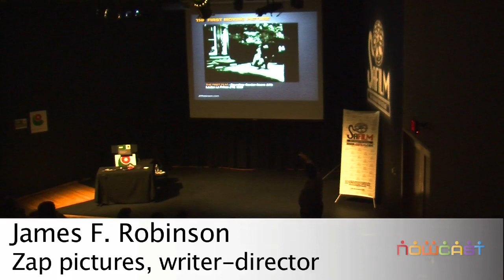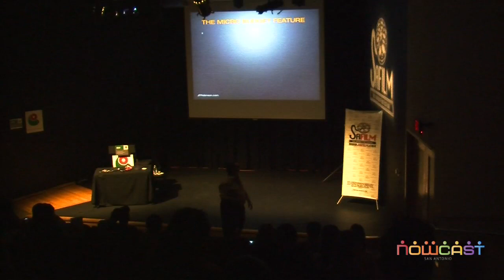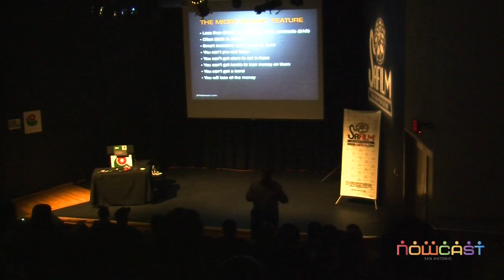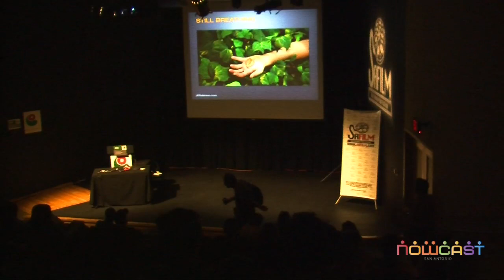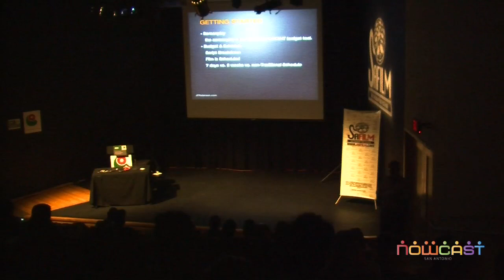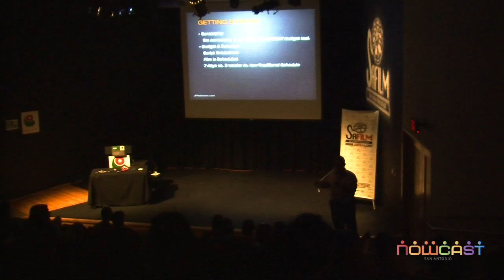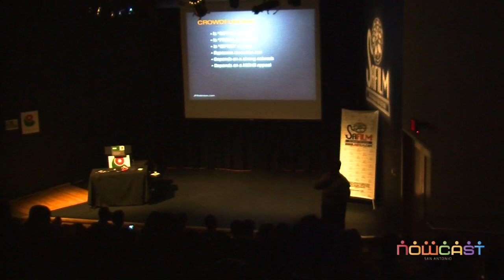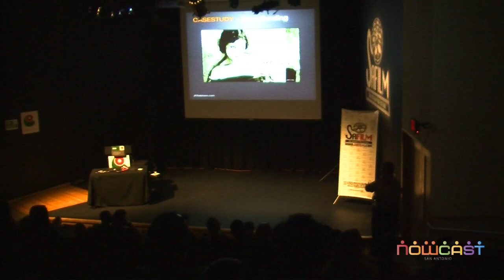MICRO-BUDGET FILMMAKING AND NEW TRENDS IN DIGITAL DISTRIBUTION part 1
Workshop was Friday, June 24, 2011 Hosted by James F. Robinson, writer-director for Zap pictures.